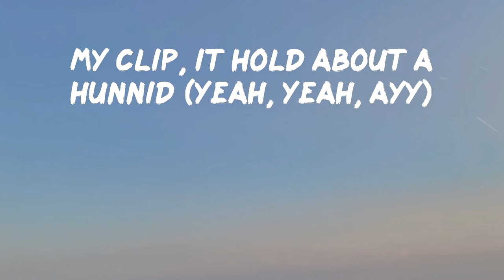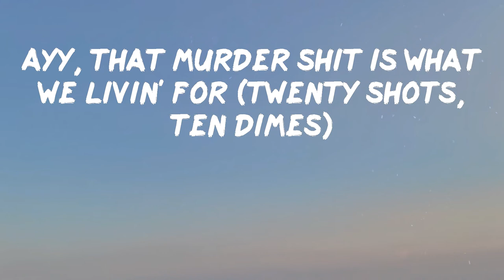NLE Choppa - Clicc Clacc (Lyrics) | Clicc clacc, ratatat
Hope you enjoy Clicc Clacc as much as i do

Lyrics: NLE Choppa - Clicc Clacc
Yeah
Run the studio
Shit, yeah, yeah, yeah
Yeah, yeah, yeah (M-M-M-Murda)
Ayy, the youngest to duel wit' a team (young)
I'm shootin' my shot like aren' (yeah)
My niggas ball like LeBron
Yeah, we got the ring (ayy, yeah)
He think that a young nigga lackin' (no)
I turned this bitch to a thriller
Like my name was Michael Jackson (hee, hee)
Yeah, yeah, Glock in my lap in traffic
Roll down the window, you know that I'm blastin'
Just like Denzel, all about action (bitch)
You thought I had luggage because I be packin'
She givin' me brain while the young nigga laid up
I'm a big dog nigga, better get his weight up (rr)
Last I got whacked, he met his maker
Put nut on her face like it was some makeup (yeah, yeah)
Clicc clacc, ratatat
.223s through your back, mmh (yeah)
Bitch, I ball like I'm Giannis (uh, yeah, ayy)
My clip, it hold about a hunnid (yeah, yeah, ayy)
We at your head just like a bunny (yeah, yeah)
Ayy, that murder shit is what we livin' for (twenty shots, ten dimes)
I caught him lackin' at the corner store (yeah)
You say that I'm not killin'
But you don't even know me though (bitch)
Bitch, I put a hole up in your head
Just like a Cheerio (yeah, yeah)
Clicc clacc, ratatat
.223s through your back, yeah
Clicc clacc, ratatat, yeah, yeah
I'm goin' in for my niggas in cell
Fuck the judge, they won't give 'em no bail
They sayin I'm hot, I'm hotter than Hell
They playin my songs on top of the jail
Brand new ice on the brand new watch
In the brand new drop top (yeah, yeah)
Just left V Live with a new stripper
That's a new thot thot (yeah, yeah)
Take her to the crib, I'm all in her guts
I'm giving her backshots (yeah, yeah)
I fucked her so good, she turned around
And thought I had two cocks (yeah, yeah)
Clicc clacc, ratatat
.223s through your back, mmh